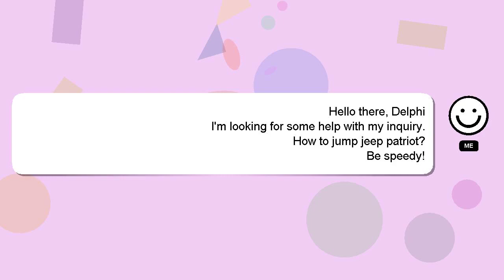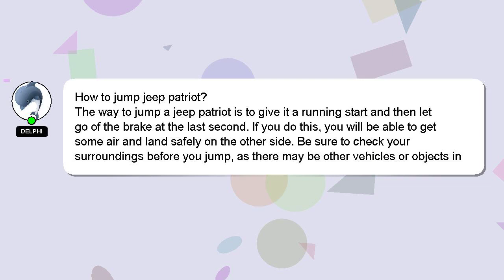How to jump jeep patriot?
An introduction to myself in a few words, Hi, my name is Delphi, nice to meet you. I can be of service in providing you with answers to your inquiries. - How to jump jeep patriot?

If you need more specific information, let me know by leaving a comment or starting a chat. Providing an answer will be acknowledged and appreciated with a 'heart' from me.

*2 What we are experimenting :*